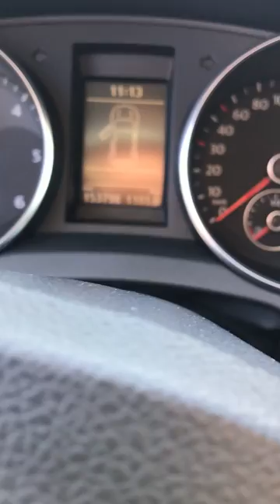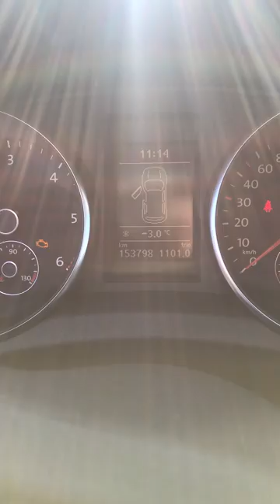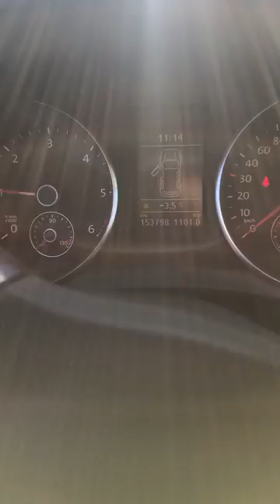COLD START -9 VOLKSWAGEN GOLF 6 2.0 TDI